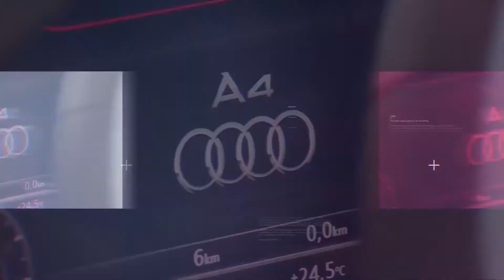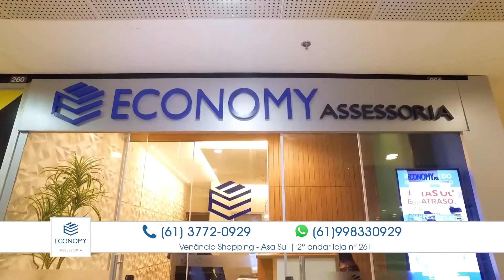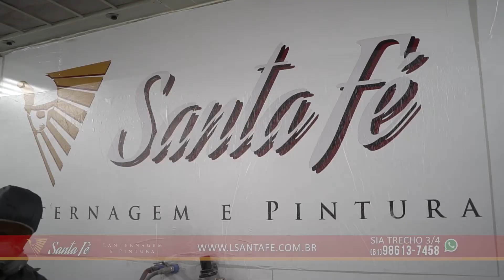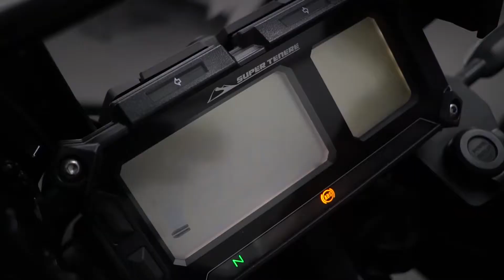OFERTAS VRUM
04/09/2020 - Não gaste gasolina ou sola de sapato atrás dos melhores carros, motos e serviços. Se ligue no Ofertas Vrum.